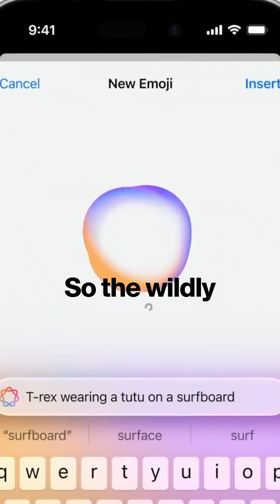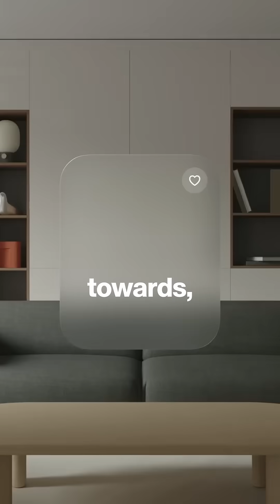Was this the Worst or Best Apple WWDC Ever?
While everyone’s roasting Liquid Glass and AI, Apple quietly shipped the biggest Spatial-Reality flex ever

Five years from now when we ditch our phones for glasses, it'll be clear we were watching the on-ramp from phone to lens get built in real time